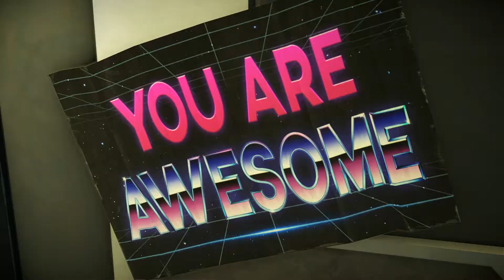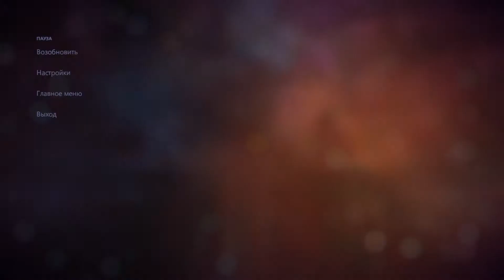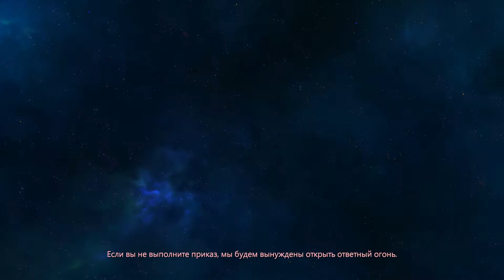ОХОТА НА КИБОРГА. Киборгшу.. Оторвал руку. =let's play walkthrough= Guardians of the Galaxy (Part 7)